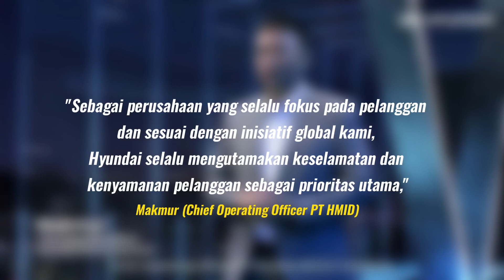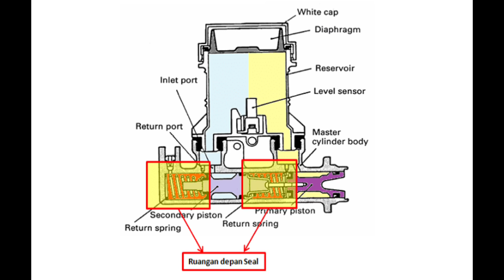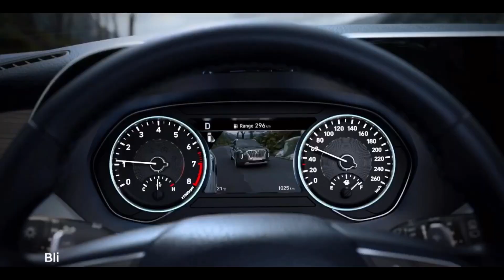WADUH HYUNDAI PALISADE AKAN DI RECALL!!😳 Apa Masalahnya?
Hyundai Palisade resmi mengaspal di Indonesia pada akhir tahun 2020 lalu
Hebatnya, mobil bongsor ini telah terjual lebih dari 2.100 unit hingga November 2021.
Bisa dikatakan, Palisade merupakan salah satu tulang punggung penjualan pabrikan Hyundai di Indonesia
Nah kabarnya PT Hyundai Motors Indonesia (HMID) menggelar kampanye perbaikan alias recall, waduhh kenapa ini?
Nah ternyata Hal ini guna mencegah kemungkinan kecil terjadinya kontaminasi terhadap minyak rem. Karena hal tersebut berpotensi pada kinerja sistem pengereman, terutama pada kecepatan rendah
so, simak sampai habis biar kalian paham ya guys!